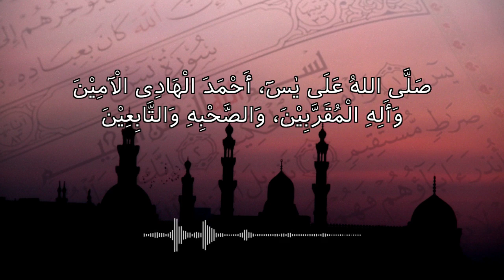Lantunan QASIDAH YASIN (Lirik & Subtitle)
Yasin adalah salah satu nama surat dalam Al-Qur'an, juga diriwayatkan sebagai salah satu nama Nabi Muhammad Rasulullah SAW sebagaimana nama Thaha dan sebagainya.

Syair dalam qasidah atau shalawat Yasin ini menggambarkan tentang keagungan Al-Qur'an dan anjuran untuk senantiasa berpegang teguh kepada Al-Qur'an.